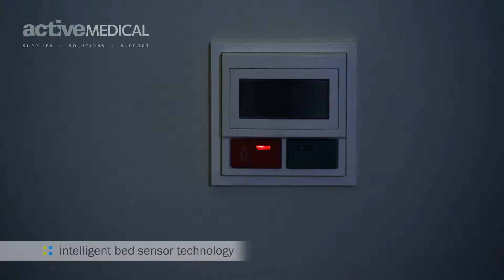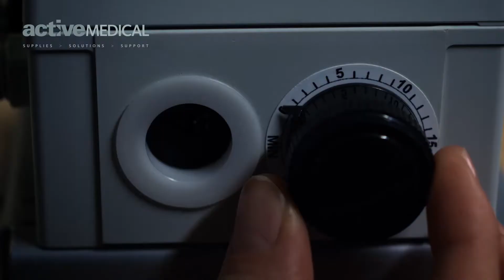Safesense_ ActiveMedical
Safesense - a proven falls prevention system

The SafeSense range by wissner-bosserhoff constitutes a revolutionary bed exit solution which helps improve the safety level of nursing institutions day and night.